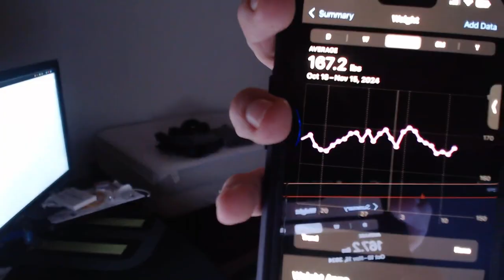Of the above